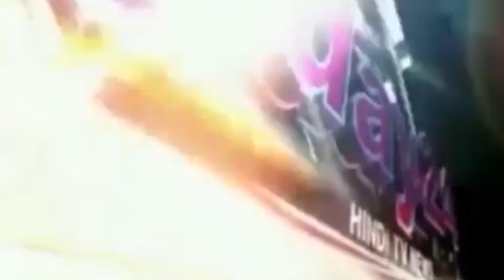पुरआने विवाद के चलते सुखलाल व उसकी पत्नी पर हमला कर दिया -Today24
मैनपूरी जनपद के थाना किशनी क्षेत्र के ग्राम रठेह में
पुरआने  विवाद के चलते सुखलाल व उसकी पत्नी अपने खेत में सुबह करीब 6 बजे कूड़ा डालने जाते वक़्त  कुछ लोगो ने उनपर हमला कर दिया हमलावर पहले से घात लगाए बैठे हुए थे
उन्होंने  उनके साथ मार पीट की  हालाँकि ये घटना 17 जून की है वही उनकी पत्नी कुसमा देवी का कहना है कि हमलावर अपने साथ लाठी डंडे व् लोहे के रॉड भी लेकर आये थे पिटाई करने के बाद हमारे साथ जातिसूचक शब्दो का भी इश्तेमाल किया गया
हमलावरों ने कुसमा देवी के ऊपर फायरिंग शुरू कर दी। जिससे बे बाल बाल बची।
पीड़ित परिवार ने  जब थाने में तहरीर दी तो दारोगा  ने बताया की गोली कहा पर लगी है और उनकी तरफ से कोई रिपोर्ट दर्ज नहीं के गयी
घटना के इतने दिन बीत जाने के बाद भी कोई कार्यवाही नहीं हुई और पीड़ित परिवार आज भी न्याय की गुहार लगा रहा है

T.V. News

Application.

views!!!

News."